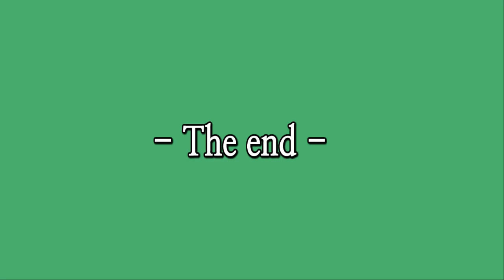제4차 미디어연대 토론회(2018.07.20.금요일) -지역에서 세계로, 안동데일리TV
공영방송사의 과거청산위원회를 진단한다.
- 'KBS 진실과미래위원화와 MBC정상화위원회'를 중심으로
장소: 프리덤뉴스 스튜디오 / 주최: 미디어연대 / 후원: 프리덤뉴스

사회: 김용호(부경대 신문방송학과 교수)
기조발제: 김기수 변호사(프리덤뉴스 대표)
발제: 성창경(KBS공영노조 위원장)
          이순임(MBC공정노조 위원장)
이날 사회자는 부경대 신문방송학과 교수가 보았고 기조발제로 김기수 변호사가 법적인 문제지적 즉, MBC와 KBS에서 급조한 위원회는 불법적이고 직무범위를 넘어 섰다고 주장하였고 성창경 KBS 공영노조 위원장과 이순임 MBC공정노조 위원장은 적극적인 토론과 각각의 방송사 내부의 위험하고 살벌한사정과 분위기를 샅샅이 전했다.

#  많은 격려와 후원을 부탁드립니다.

1 - 기업은행 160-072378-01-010 (예금주 : 조충열)
2 - 기업은행 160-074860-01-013 (예금주 : 안동데일리)
3 - NH농협은행 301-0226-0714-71 (예금주 : 안동데일리)

해결책 1. 종북좌파 척결 2. 강성노조 척결 3. 전교조 척결로 자유민주주의와 자유경제체제를 지켜 눈 앞에 둔 최고 선진국으로 진입합시다.

슬기롭고 현명하게 힘을 모아 사회주의자를 격파해야만 한다.